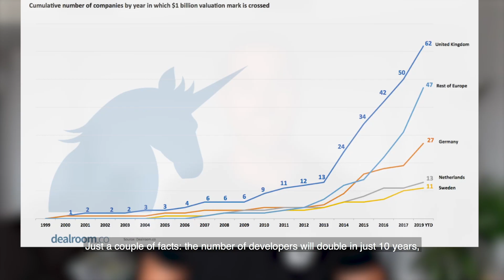TECHLEADweek | The free online training to become a leader in tech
👉 Join the TECHLEADweek, a series of 4 free live training sessions to transition from engineer to manager and become a great tech lead/EM: techleadweek.com

Discover the key skills needed, get the best practices to start building a solid leadership career and learn by doing with top industry leaders.

If you are already in the management path, plan to be there at some point, or you need to upskill your engineering team, this event is for all of you!

🗓 Training Agenda:
27, 28, 29, 30 Sept | 18:00 to 19:30 CET

→ Session #1 (Monday, 27th)
Discover the critical skills you need to become a successful tech lead, how to develop them, and take advantage of the huge opportunity.

→ Session #2 (Tuesday, 28th)
Know the framework that highest-performing teams apply.

→ Session #3 (Wednesday, 29th)
Find out the best practices to put the Tech Leadership career Framework in practice.

→ Session #4 (Thursday, 30th)
Plug n' play with mentors and live the tech leadership experience.

📍 Address:
This training will be hosted online in Zoom.

See you in the TECHLEADweek!